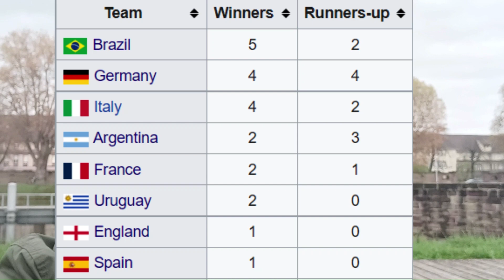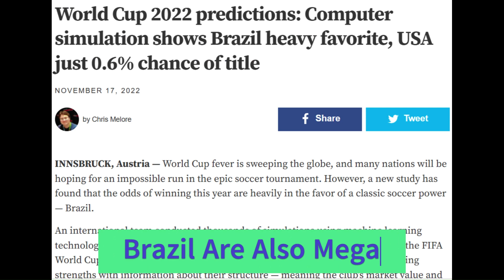Football Fans Predict Winners For Qatar2022 FIFA World Cup | Messi Mbappe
The fifaworldcup at qatar2022 begins, Fans give their opinions on who will win the WC, the Golden Boot\Golden Ball, and the most exciting fixture.

Will it be Messi Or Ronaldo, who will complete his cabinet of trophies?

0:00 Intro
0:41 Meet The Fans
2:00 Most Exciting Group Fixture
3:39 Group Of Death
4:55 Player To Watch Out For
6:33 AI Simulations & Predictions
6:55 Fans Predict The WC